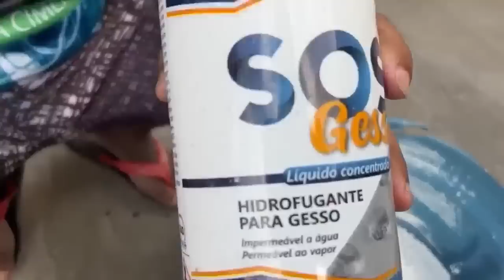VEJA QUE BRILHANTE IDEIA Não Gaste mais DINHEIRO💰 Com CUBA DE PIA CUSTO MUITO BAIXO VEJA E FAÇA